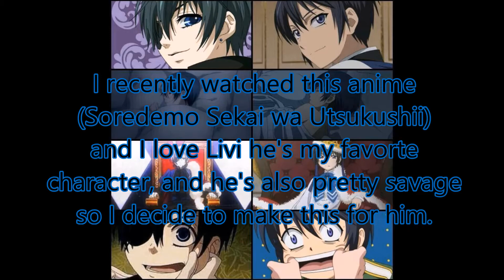Top 10 Livi's savege moments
Intro 0:00
10 0:21
9 0:35
8 0:48
7 0:56
6 1:07
5 1:28
4 1:40
3 2:00
2 2:11
1 2:23
Outro 2:37